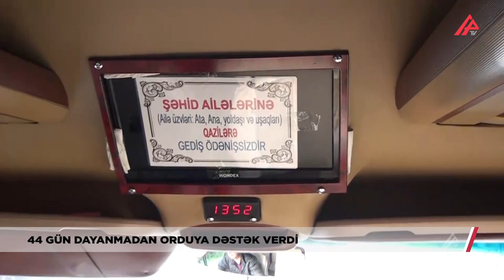Müharibə bitsə də, yardımlarını davam etdirir - ASTARALI SÜRÜCÜDƏN NÜMUNƏVİ ADDIM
Savaş təkcə müharibədə, ön cəbhədə getmədi 44 gün boyunca. Arxa cəbhədə də vətənini sevən, uğrunda canından, malından keçməyə həmişə hazır olanlar döyüşürdülər - əllərindən gələni əsirgəməyərək, orduya dəstək göstərərək.

APA TV xəbər verir ki, belə könüllü fəallardan biri də Astara rayonunun Ojakəran kənd sakini Şahlar Hüseynov idi. O, Vətən müharibəsi zamanı Müzəffər Ordumuza dəstək olmaq üçün şəxsi avtomobili ilə dəfələrlə ön cəbhəyə yardım aparıb. Özü isə bunu çox böyük fədakarlıq saymır: “Vətən müharibəsi başlayan gündən, sentyabrın 27-dən hər bazar günü cəbhə bölgəsinə kənd camaatının dəstəyi ilə, qardaşların dəstəyi ilə əlimizdən gələni ordumuz üçün elədik. Xırda bir şey də olsa, yardımlar aparırdıq.

Bununla özümüzdə müəyyən qədər də olsa, təsəlli tapırdıq. Yəni bizim də bir rolumuz olsun bu qələbədə və şükür olsun, gözəl bir nəticə əldə olundu. Əsasən Tapqaraqoyunluya gedirdik, yəni 4 həftə ora getdik, 1 dəfə yolumuz Ağcabədiyə düşdü, axırıncı yardım apardığımız yer Füzuli rayonu oldu. Horadiz qəsəbəsinə getdik və gözəl bir günə təsadüf elədi - 8 noyabra. Orada biz Şuşanın alınmasını eşitdik. Həqiqətən də böyük bir sevinc, böyük bir qürur hissi idi”.

Azərbaycan Ordusunun hərbi hissələri, xüsusilə də ön xətt bölmələri bütün təminat növləri ilə tam təmin olunsa da, əlavə yardıma ehtiyac olmasa da, xalqımızın döyüşçülərimizə möhtəşəm və hərtərəfli dəstəyi böyük ruh yüksəkliyi yaratmışdı. Maddi və mənəvi cəhətdən əsgər və zabitlərimizə yardım etmək üçün vətəndaşlarımız yarışırdılar sanki. Nəticədə heç vaxt unutmayacağımız kadrların, hekayələrin şahidi olduq. Şahlar Hüseynov da xalqla ordu arasında kiçik bir körpü rolunu oynadı, yardım karvanlarının öndə gedənlərindən oldu. Müzəffər Ordumuzun qələbəsi ilə bitən müharibədən sonra isə o, təmənnasız olaraq şəhid ailələri və qazilər üçün sərnişindaşıma xidmətini yerinə yetirir: “12 ildir, Bakı-Astara sərnişindaşıma ilə məşğulam. Müharibədən sonra belə bir qərara gəldim ki, mən də öz missiyama davam edim və günü bu gün bizim qürur mənbəyimiz olan qazilərimiz, şəhid ailələrimizin ailə üzvlərini ödənişsiz Bakıdan-Astaraya və Astaradan-Bakıya aparıb, gətirim. Bununla da özüm bir balaca da olsa, mənəvi təsəlli tapıram ki, mən də əlimdən gələni edirəm və bununla özümə rahatlıq tapıram. Düzdür, onların borcunu qaytarmaq olmaz heç vaxt. Bundan zövq alıram. Onlar bu xidmətdən istifadə eləyəndə elə vaxt olur ki, maşında heç bir çoxlarının xəbəri olmur ki, bizdə belə bir aksiya var, amma maşına əyləşəndən sonra monitorda elanı görəndə onlara da maraqlı gəlir və hətta mənə yol pulu da təklif edəndə deyirəm, qardaş, yox çox sağolun. Mən sizdən yol pulu ala bilmərəm. Çünki biz sizə borcluyuq. Allah cəmi şəhidlərimizi rəhmət eləsin, qazilərimizə can sağlığı versin”.

Şahlar Hüseynov müharibə zamanı yolda başına gələnləri, işğaldan azad olunan torpaqlarımızda gördüklərini danışanda elə bil təkrar yaşayırdı xatirələrini. Bir də övladları ilə fəxr etdiyi çox bəlli olurdu. Onun oğlanlarından biri Sərhəd Qoşunlarının zabitidir. Övladlarını da özü kimi yardımsevər, vətənpərvər böyüdüb.